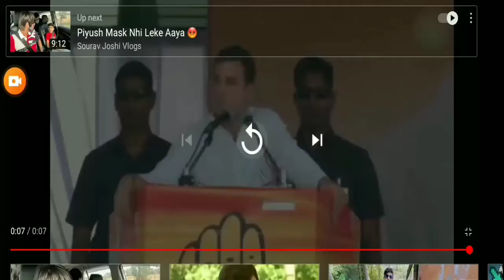cod only knife challenge :) op game play 😁😁😁